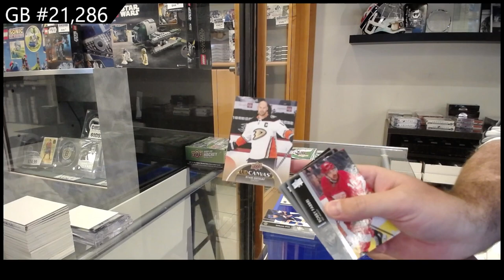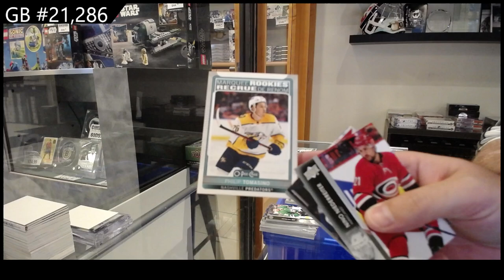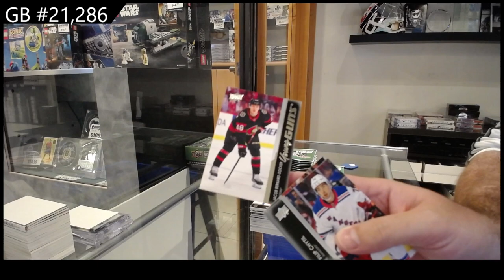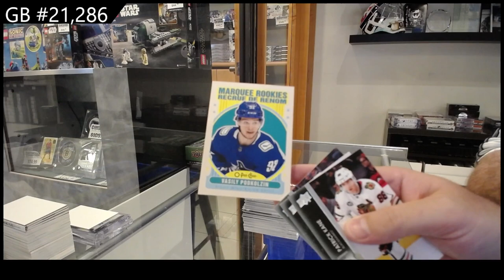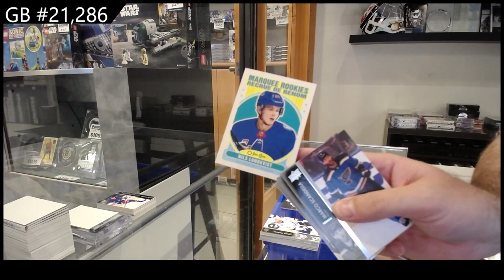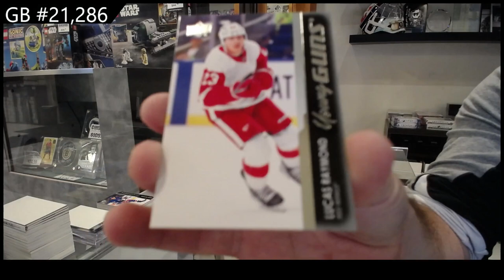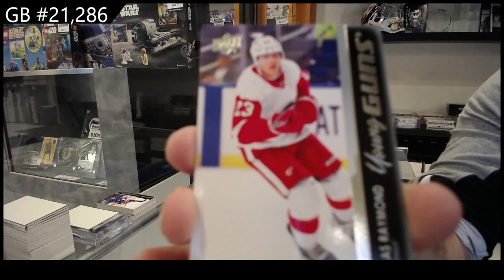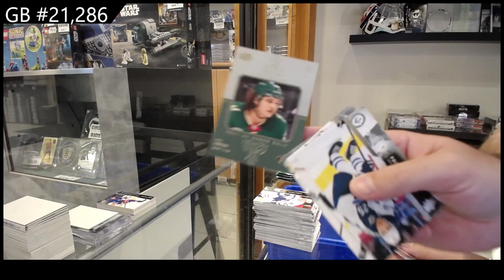2021-22 Upper Deck Series 2 Hockey 2 Box Retail Break - CNC GB #21,286